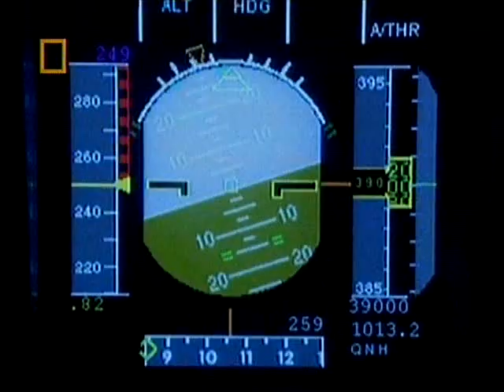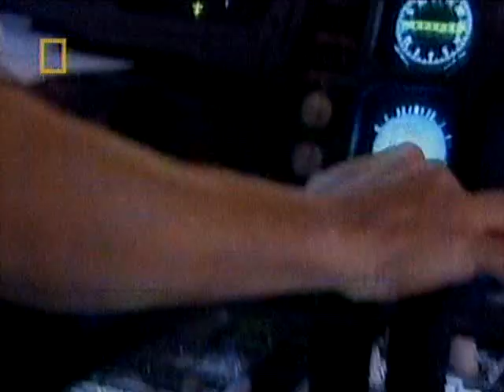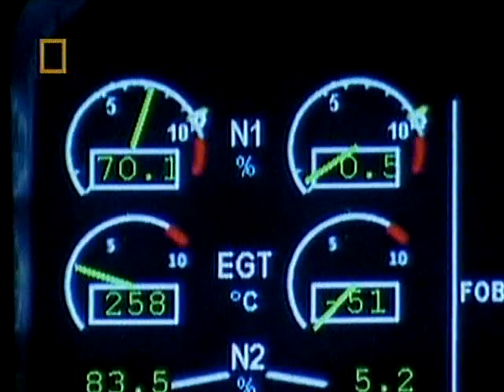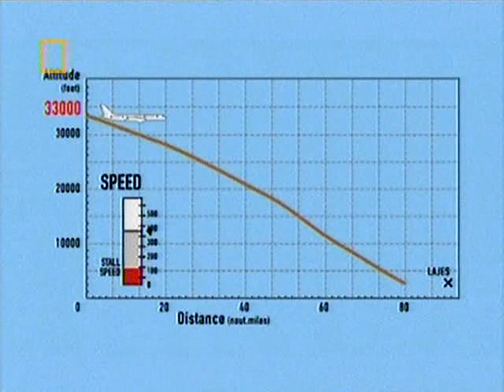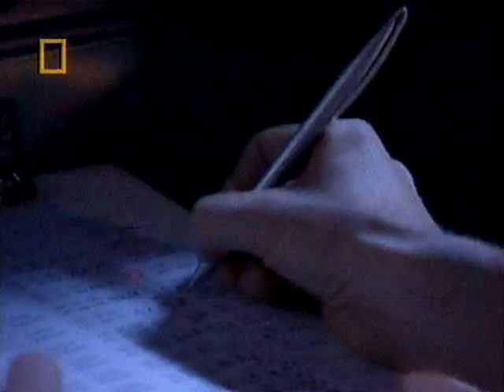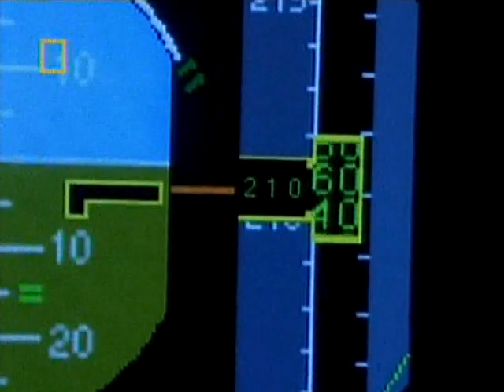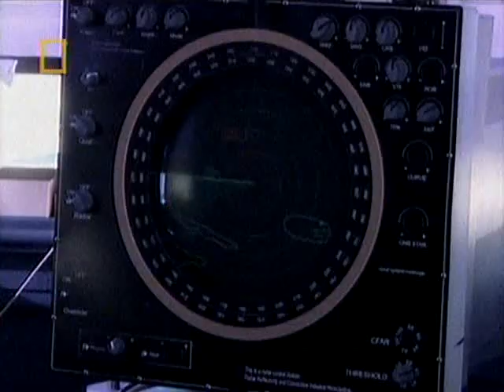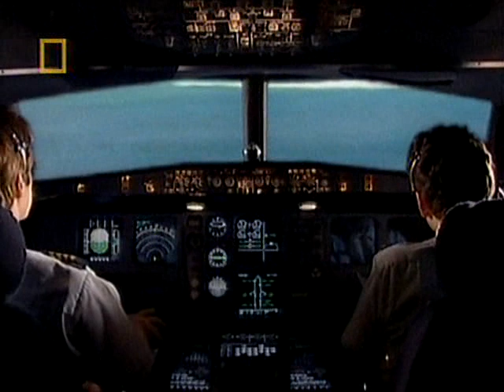Air Crash Investigations - 1x03 Flying On Empty part 2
On 24 August 2001, Air Transat Flight 236 ran out of fuel while flying over the Atlantic Ocean. The pilots of the aircraft safely glided and landed the aircraft at a naval base in the island of Azores. The fuel starvation was caused by improper maintenance work which allowed a hydraulic oil pipe and a fuel pipe to rub together resulting in the fracture of the fuel pipe and resulting leak.